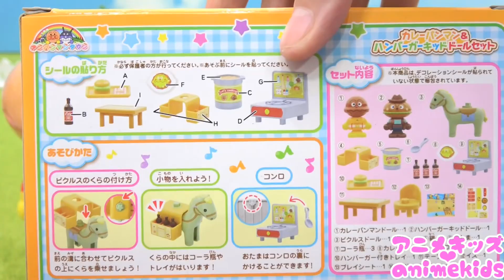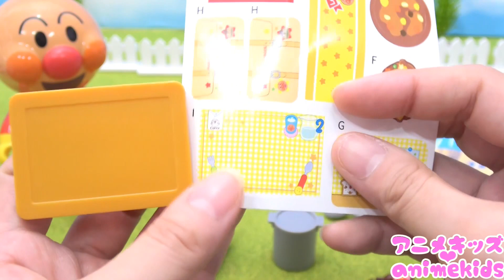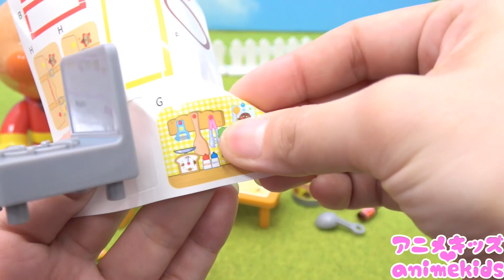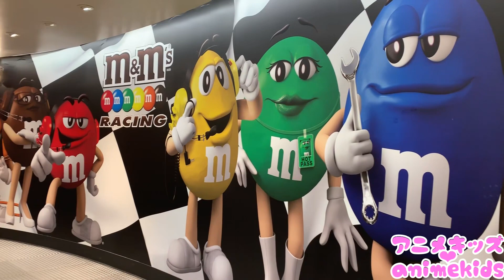車でお出かけしてピクニックに行こう！みんなのおべんとうはなにかな？アニメキッズ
みんなでお弁当を持ってピクニックに行くよ！みんなどんなお弁当かな？